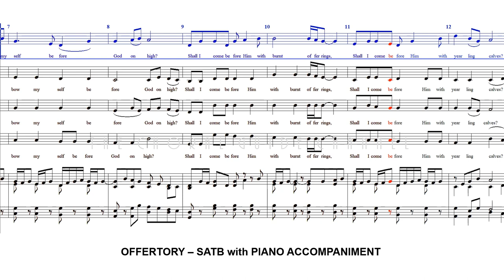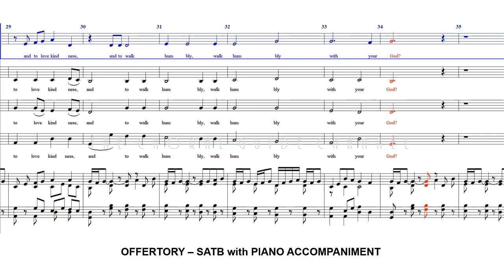Offertory - SATB with PIANO ACCOMPANIMENT | John Ness Beck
John Ness Beck